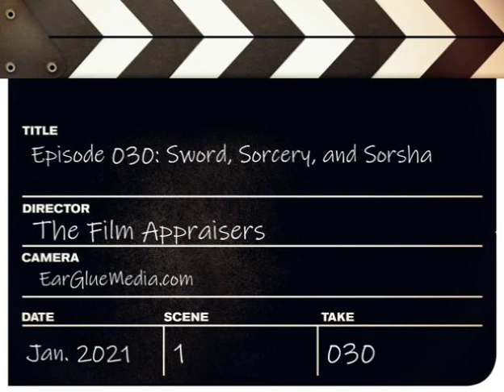Episode 030: Sword, Sorcery, and Sorsha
Inspired by the 2020 Walt Disney Annual Meeting of the Shareholders (said no one ever), the appraisers decided to watch the Lucasfilm fantasy from 1988, Willow, directed by Ron Howard and starring Val Kilmer, Joanne Whalley, and Warwick Davis.